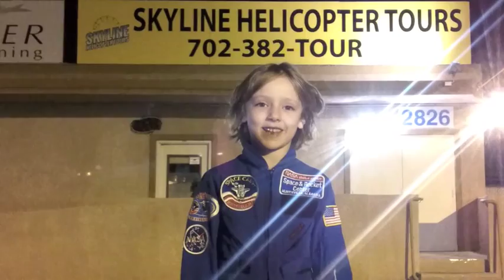My First Flight (Robinson R44) at Skyline Helicopter Tours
Hi I'm HAILEY The How To Girl and this is episode #18 My First Flight (Robinson R44) at Skyline Helicopter Tours.

I've wanted to bed a pilot for as long as I or my parents can remember and I've always said "One day I will fly like a birdie". I've decided it's a helicopter I want to fly and for my 7th birthday my parents got me my first flight in a helicopter. I went up in a Robinson R44 at Skyline Helicopter Tours. I even took my brother MASON The How To Kid but I made him sit in the back. Skyline took us over Red Rock and then over the Las Vegas strip. They took the doors off and it was amazing.

If you like my videos check out my brother MASON TheHowToKid